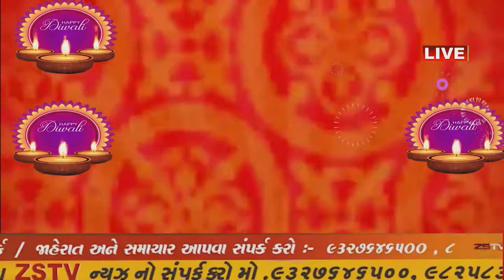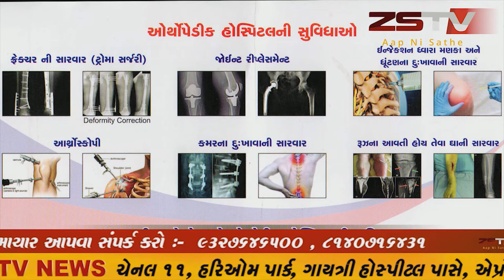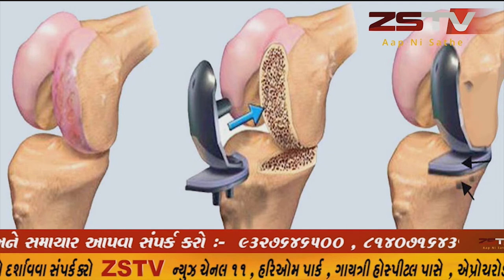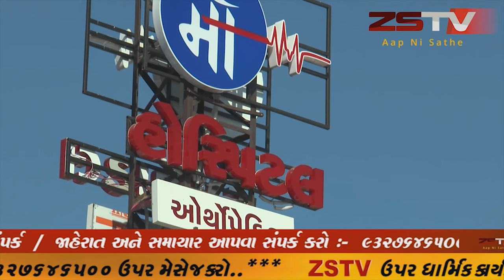રાજય ના હોસ્પિટલો માં બનતી આગ ની ઘટનાને લઇ ગોધરા સિવિલ હોસ્પિટમાં મોકડ્રિલ કાર્યક્રમ યોજવામાં આવ્યો